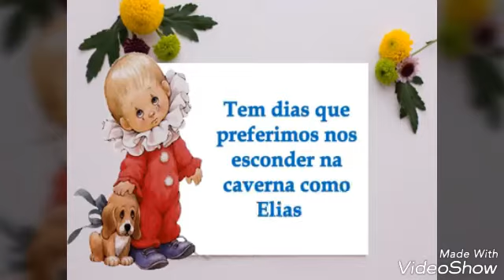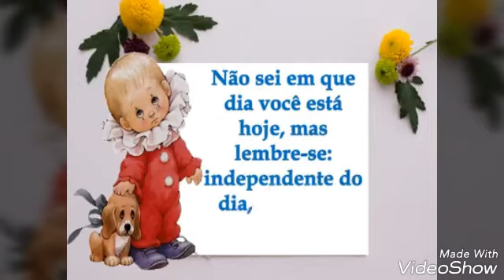PALAVRA DO DIA. VEM ASSISTIR.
PALAVRA para confortar o coração dos enfermos e aflitos.